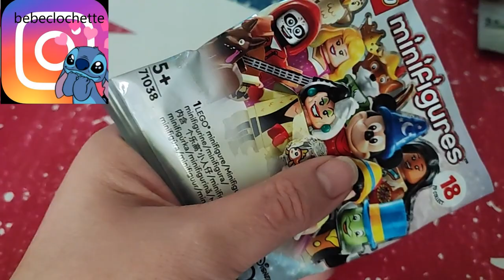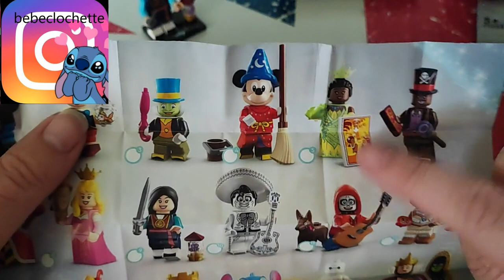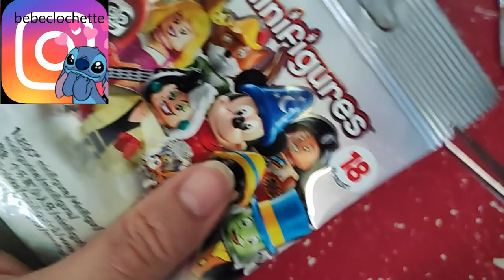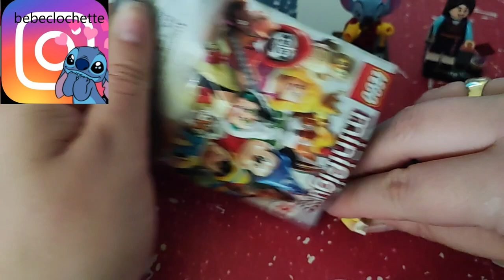.+mini7 figure lego 100 Disney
Holà il est l'heure tant attendue. mini figure lego 100 Disney.
Mon compte:

bebeclochette10

Clochette Arizona

Livraddict :
bebe clochette

ma wishliste:

Vinted :
clochette6715